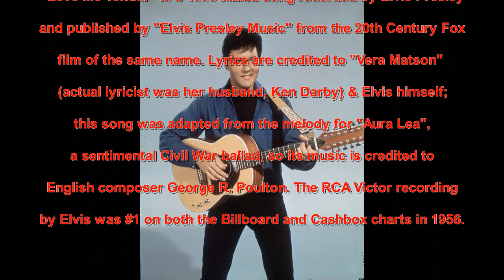Love Me Tender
Old Elvis Presley song called Love Me Tender